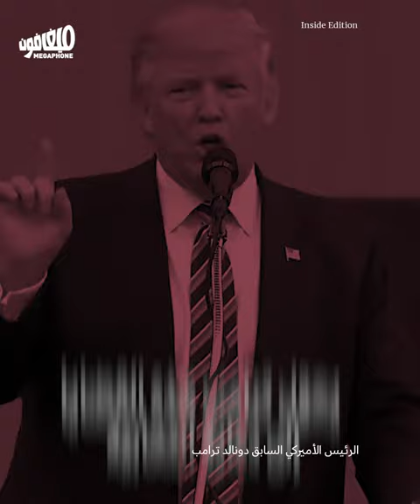دونالد ترامب: الرئيس المتحرّش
أدانت محكمة مدنيّة دونالد ترامب بالاعتداء الجنسيّ على الكاتبة إي. جين كارول ليصبح أوّل رئيسٍ أميركيّ سابق يوصف قانونياً بالمتحرّش، من دون أن يعرقل ذلك حملته الانتخابيّة لاستحقاق 2024.

📢  عن ميغافون

📰  لقراءة مقالاتنا